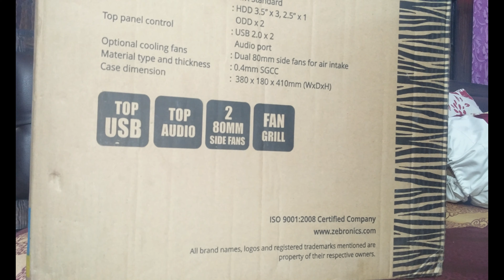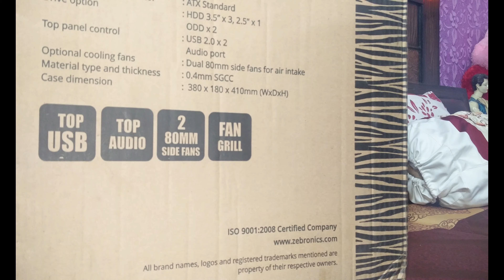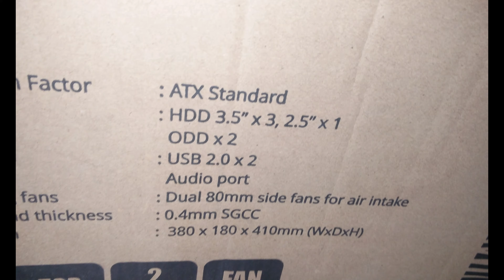ZEBRONICS ZEB 520B SOLID 2 CABINET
Informational video of ZEBRONICS ZEB-520B SOLID 2 CABINET. If you want to buy computer cabinet then kindly refer below link for product purchase: